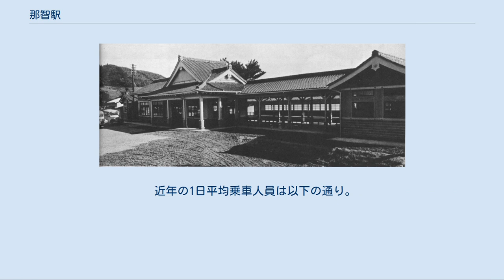那智駅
那智駅（なちえき）は、和歌山県東牟婁郡那智勝浦町大字浜ノ宮にある、西日本旅客鉄道（JR西日本）紀勢本線（きのくに線）の駅である。
 かつては那智観光の玄関口であったが、現在その機能は紀伊勝浦駅に集約されているため、特急はすべて通過するが、1984年2月までは寝台特急「紀伊」・特急「南紀」（一部）が停車していた。
また、近年でもまれに特急「くろしお」号が臨時停車することがある。
 改築間もない2代目駅舎(1937年) 駅前にある山口熊野頌徳碑（2005年8月） 丹敷浦 手前がホーム（2005年8月） 相対式ホーム2面2線を有する行違い可能な地上駅。
1番のりば側に駅舎があり、ホーム間は地下道で結ばれている。
駅の裏手、2番のりばのすぐ裏側は那智丹敷浦（那智海水浴場、別名「ブルービーチ那智」）であり、ホームからも砂浜を眺めることができる。
 1936年（昭和11年）12月竣功の駅舎は熊野那智大社を模し、社殿風のデザインとなっている。
駅舎そのものは無人駅であるためがらんどうであるが、1998年（平成10年）8月、この駅舎に那智勝浦町営の那智駅交流センターが増築された。
那智駅交流センターは2階建てで、1階にはくつろぎ広場という、マッサージチェアや飲み物等の自動販売機の設置された休憩室および、地元の農産物を直売する産品販売所や特産品を取り扱う特産品売場などが、2階には町営温泉「丹敷の湯」（入浴料は大人600円、子供300円）がある。
 前述した通り無人駅で、新宮駅の管理下にある。
トイレがある。
2021年3月13日よりICOCAが利用可能になる。
 なお、駅前には「山口熊野頌徳碑」と「中村覚之助顕彰碑」が建立されている。
山口熊野（やまぐちゆや、1864年 - 1950年）は和歌山県議会議員を経て1898年（明治31年）に衆議院議員に当選、国会で紀勢本線の建設の提案を行い、1920年（大正9年）紀勢西線建設の決定にまでこぎつけた紀勢本線開通の功労者である。
この碑はそれを記念するものであって、題字を世耕弘一が、碑文を郷土史家の田原慶吉が、書を古谷丈夫がそれぞれ担当し、1940年（昭和15年）8月6日に建立された。
中村覚之助（なかむらかくのすけ、1878年 - 1906年）は日本サッカーの普及に貢献した人物で、それぞれ日本初とされるサッカー指導書の発刊、蹴球部の創設、試合の開催を行った。
日本サッカー協会のシンボルである八咫烏は、熊野那智大社の八咫烏をヒントにデザインされたとされる。
2002年（平成14年）に和歌山文化協会第53回先覚文化功労者として顕彰されたことを機に、石碑も建立された。
 那智観光の拠点で、熊野那智大社や那智滝、那智山方面への道が駅前から那智川沿いに延びている。
また、夏は駅裏手の丹敷浦への海水浴客でにぎわう。
 西日本旅客鉄道 W きのくに線（紀勢本線） 宇久井駅 - 那智駅 - 紀伊天満駅